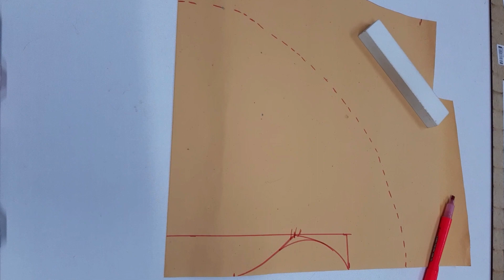PASSO A PASSO DA MANGA SINO.MODELADEM , CORTE E COSTURA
Nesse vídeo mostro como se faz a modelagem da manga sino.

E não esqueçam de comentar.

Grupo do Facebook:
Grupo da costura.